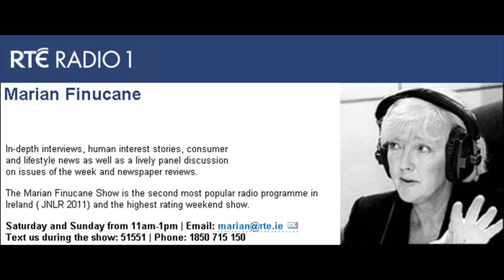Anglo's Sean Fitzpatrick 3of 3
Anglo Irish Bank's Chairman, Sean Fitzpatrick, interviewed on the Marian Finucane show on RTE Radio1 on the 4th of October 2008